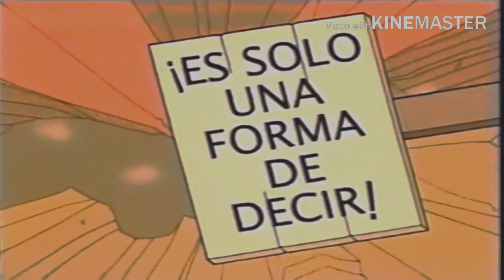Cartoon Network - Hora Acme (1998-2006) [NUEVA VERSIÓN]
¡Ahora si! Aquí están todos Los Bumpers del Recordado bloque: Hora Acme de Cartoon Network durante las eras Powerhouse y City.
Bumpers Usados desde 1998 hasta 2006.
Activar Subtítulos de apoyo  para Traducir.